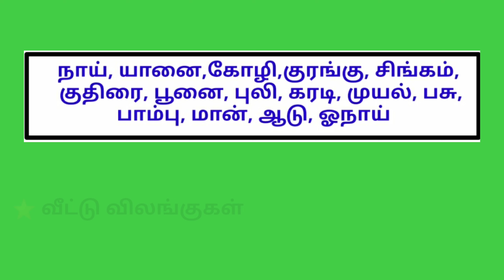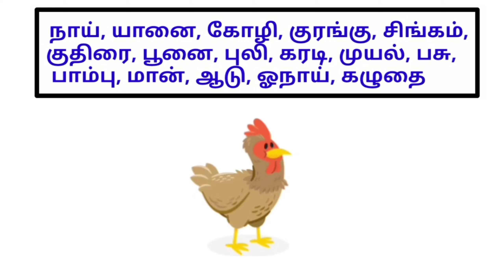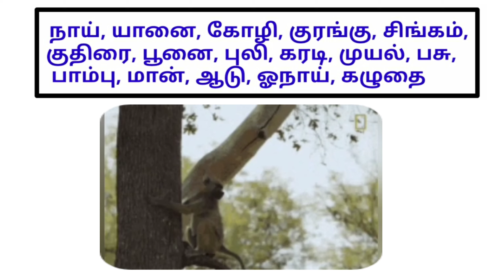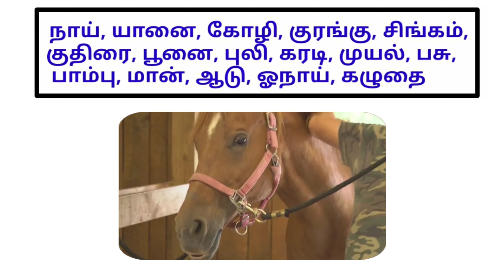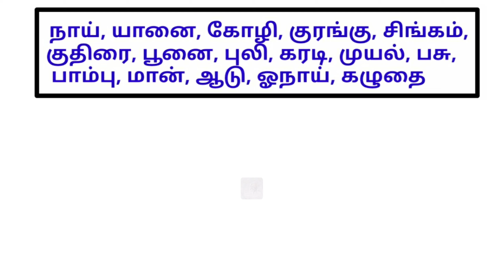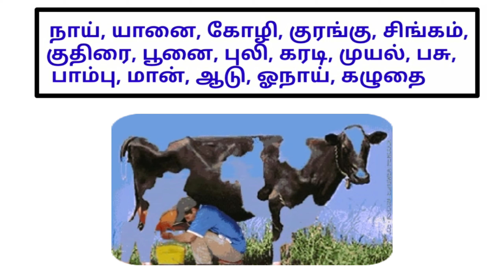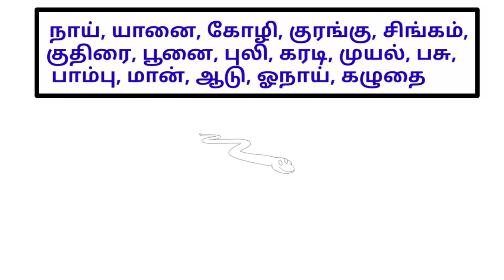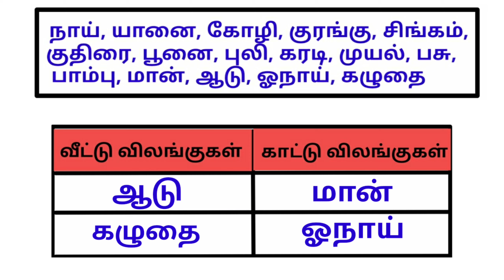வகைபடுத்துக இரண்டாம் வகுப்பு பகுதி 2 தமிழ்